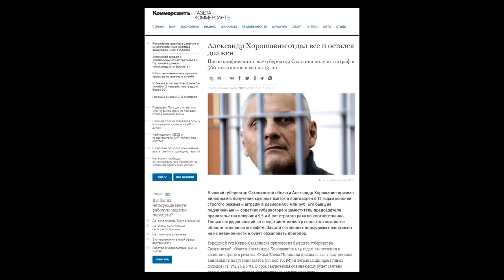Кто круче Васильевой? Закон для него ещё ровнее! Начальник УМВД РФ по Томской области Митрофанов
Бывший начальнику УМВД РФ по Томской области Игорь Митрофанов оказался "круче" Евгении Васильевой. Первое место теперь его!

За 3 ДОКАЗАННЫХ уголовных преступления Митрофанов получил условный срок!